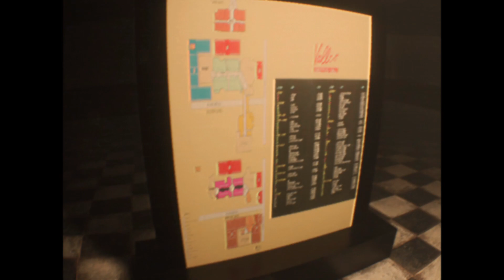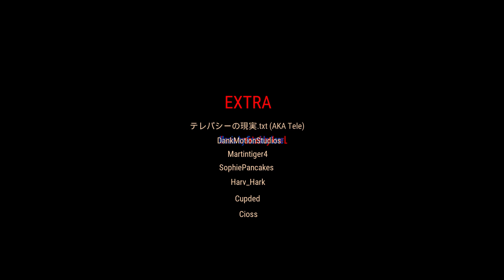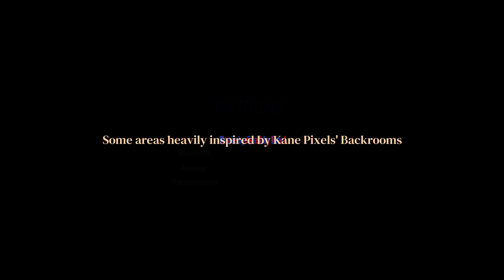The Complex: found footage